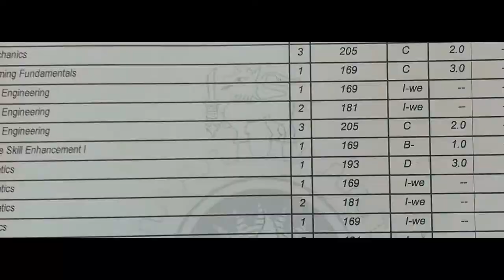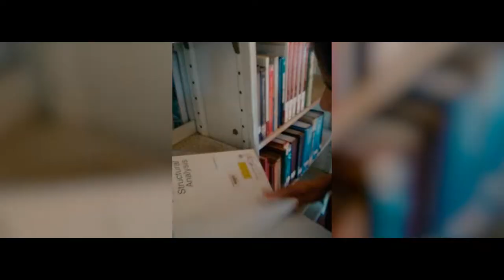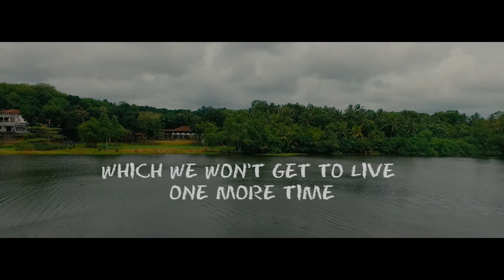The Life in University of Moratuwa | Faculty of Engineering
The life from 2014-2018 | 140808X | New Hostel Room 188 & 194